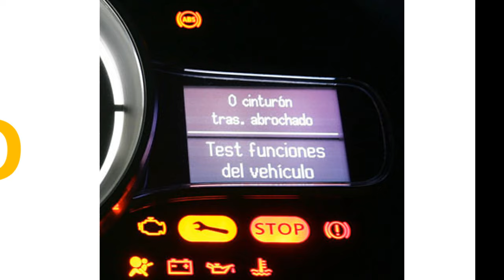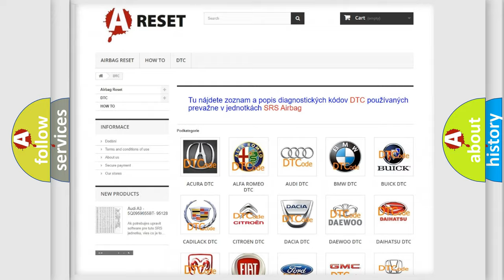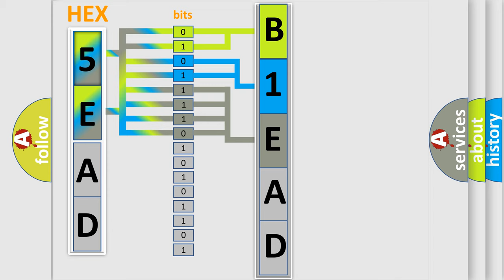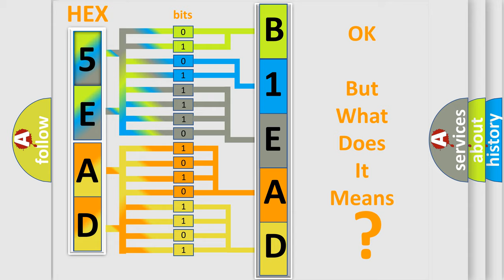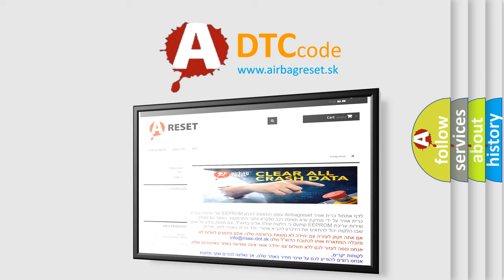DTC Jeep B1EAD-2A Short Explanation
Contents:
0:21 Basic DTC analysis according to OBD2 protocol standard.
1:48 Insight into programming
2:58 A diagnostically understandable description of the Diagnostic Trouble Code
3:05 Basic error definition

Make:
Jeep
Code:
B1EAD 2A
Definition:
ABS Proportioning Valve Solenoid Performance
Description:
Ignition ON.Ignition voltage is greater than 10 volts.
Cause:
The EBCM detects an internal malfunction.